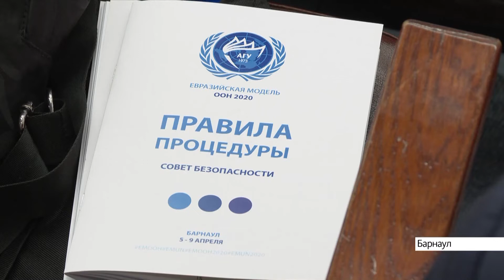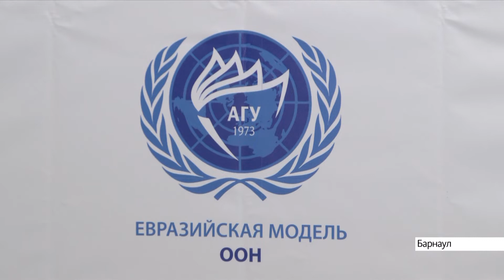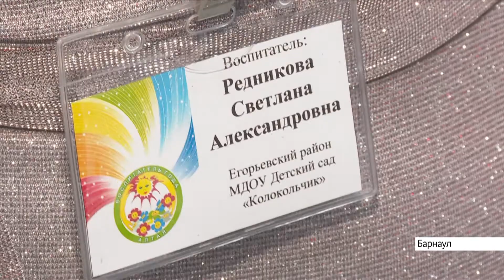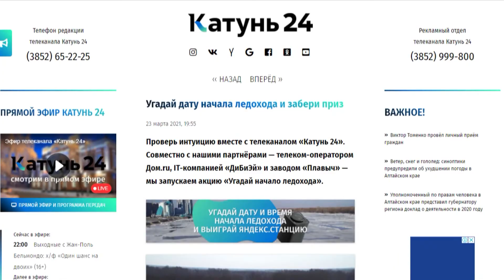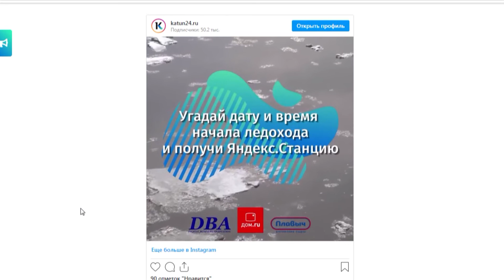Выпуск новостей в 13:00, 6 апреля 2021 года